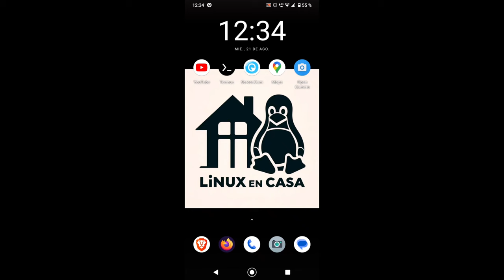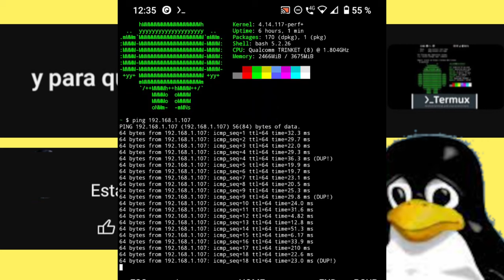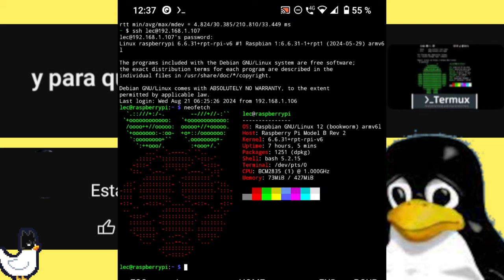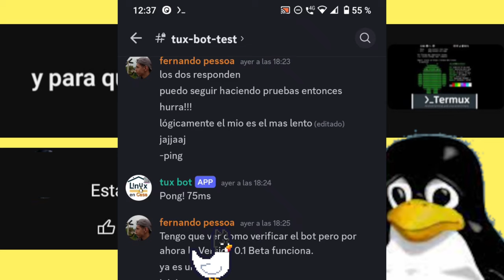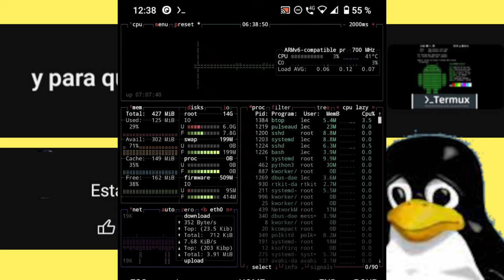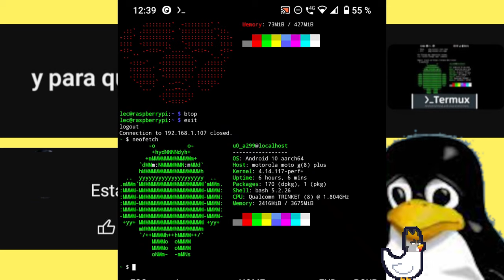¿Para que sirve termux?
Termux es un emulador de terminal para Android que permite ejecutar un entorno Linux en un dispositivo Android. Además, se pueden instalar varios programas de Linux a través del administrador de paquetes de la aplicación.

Termux instala un sistema base mínimo automáticamente, hay paquetes adicionales disponibles usando un administrador de paquetes.

Se puede acceder a la mayoría de los comandos disponibles en Linux, así como a los comandos Bash integrados. También hay varios otros shells disponibles, como Zsh y tcsh.​

Referencia:  Wikipedia.